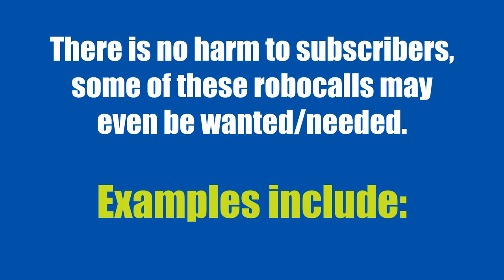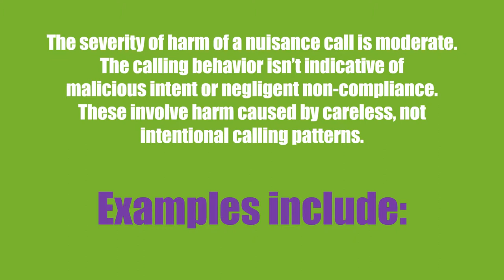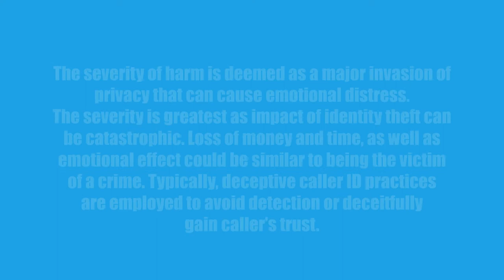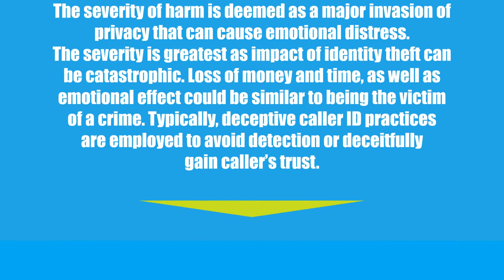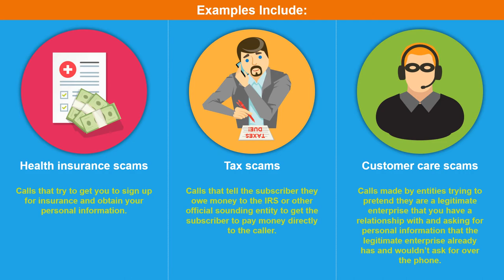How to Recognize the Different Types of Robocalls | Bad actors | Spammers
There are several different classification of robocalls. This video summarizes the main types and provides some real-world examples.